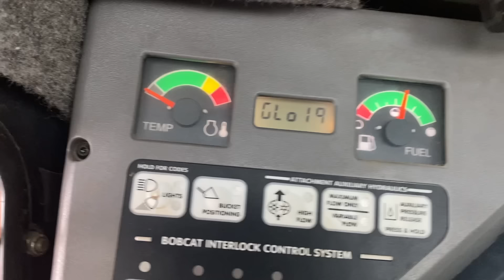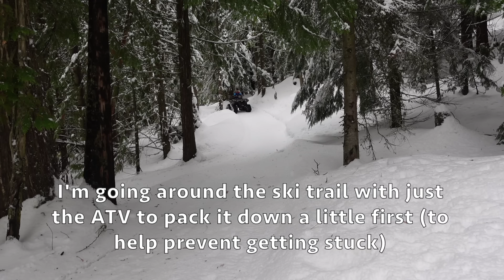THIS might seem crazier - He left me in winter. CHANNEL UPDATE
Hello my friends! I am flying solo for the month of January, and although I've done this quite a few times before (with Steve typically leaving for 6 week stints doing volunteer work), this time so far is feeling the hardest. I think the workload is greater - this metal roof on the house is my nemesis, plus we have more structures that require winter maintenance now. Plus there are more animals in the house now.

It has pretty much snowed every day since he left, and the last 3 days have been pouring rain. Its honestly disgusting - everything is SO wet and heavy and I am beginning to really panic a bit about some of the structures (they are showing signs of collapse!). Arg. The bobcat with snowblower attachment can't manage with this type of snow either, so ploughing the driveway has been such a struggle.

I've been trying to keep up with all the chores, especially the ski trail as its such a great thing to have with all the dogs and I use it daily. I edited out a lot of the struggles I had doing the grooming, so just know that I spent quite a bit of time digging myself out of things over the course of a few days. 🤪
First world problems though - everyone is doing well. I forgot to include that I took Lenny down to Pullman WA again for the day (a 14 hour day!) for a cardiology appointment. We came home with a Holter monitor on for 24 hours. His heart sounds normal now, the Chagas test was re-drawn and sent away, so hopefully we can get an answer in the next few weeks as to what's going on with the little guy (he is pretty happy and healthy as far as we can tell, although his baseline is different than the other dogs).

I had planned on sharing a personal story that related to how and why I came to my decision to begin participating in sponsored videos, but I just don't think anyone cares (honestly). It is what it is, it's not an easy decision for me, but the fact that it's been such a hard decision for me means that I need to challenge myself to it. We never really know what something is like in life if we don't experience it, and if we don't put ourselves out there to experience things and challenge ourselves, then we will miss out on opportunities to grow and evolve.

Steve's boat is looking amazing, and he is getting very excited about its completion. He is there to inspect the boat with a fine-toothed comb and make sure all the systems are installed correctly and working as they should. Steve is also a marine engineer, so this is right up his alley 😊

What are your thoughts about the channel updates? Should I keep the boat content on this channel? Or start a separate channel for that content? My preference would be to keep it on the same channel (honestly because it seems a bit easier to manage), but I would love to hear your thoughts.

I very much appreciate you all watching, and as always, I look forward to reading your comments and chatting with you.

M💕